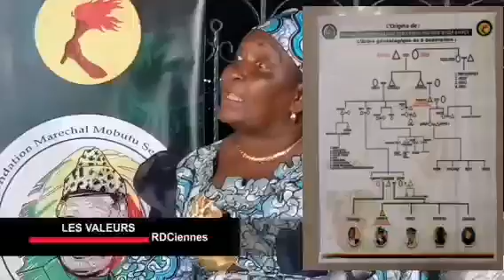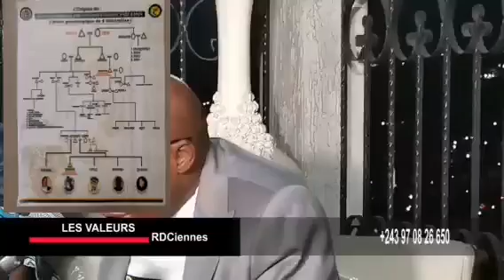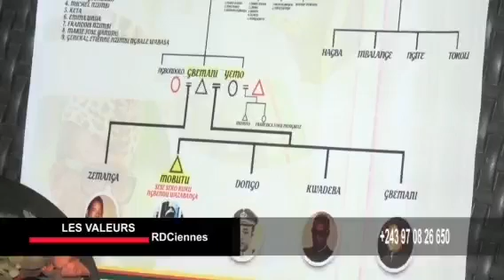🔥 la réaction de la fondation Maréchal MOBUTU et sa famille (26 ans après sa mort) 👈